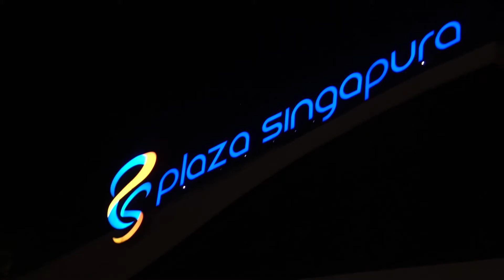120 Grange FNL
120 Grange Flythrough Video